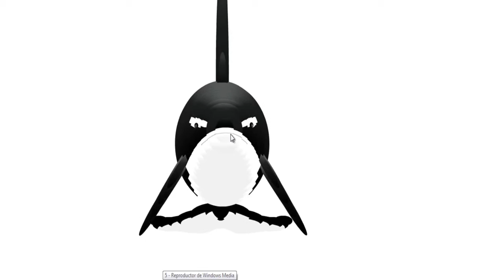Manera Nº1 de no Aburrirte ll Orca Bailarina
Bueno chicos esta es una nueva serie Ramdon, aqui el link para que hagas a tu ballena bailar.